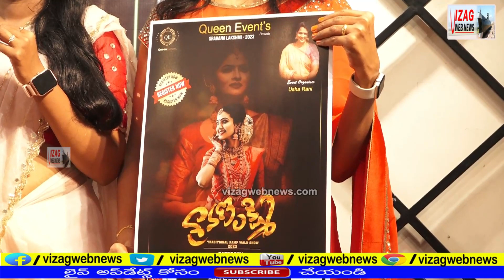Queens Events Sravana Lakhmi Poster Inaguration